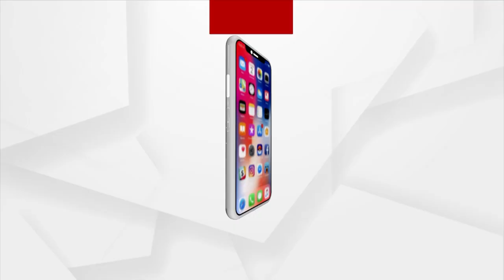Khordha: Cane Craft Artist Cries For Attention In Odisha